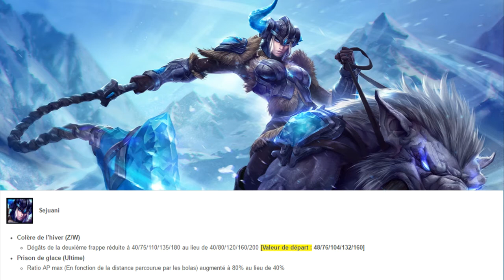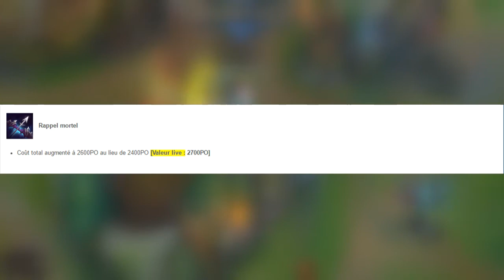PATCH 7.9 | BUFF DE MAOKAI ET ENCORE SEJUANI ? | MAJ PBE (26/04)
Yo !!

Voici un vidéo pour vous parlez des mise à jour qu'il y a sur le pbe et donc qui seront présent pour le prochain patch.

Bon visionnage :)